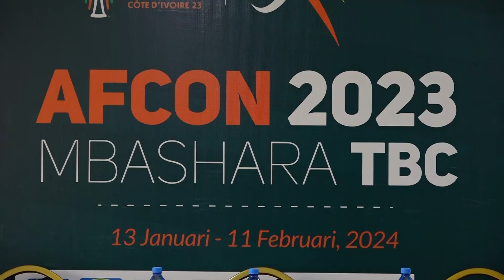TBC KURUSHA MUBASHARA AFCON 2023